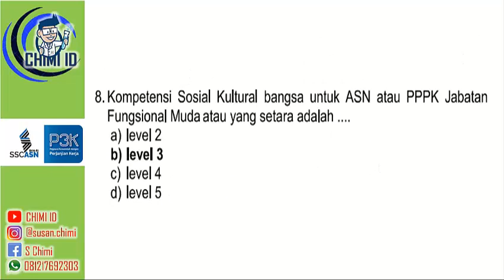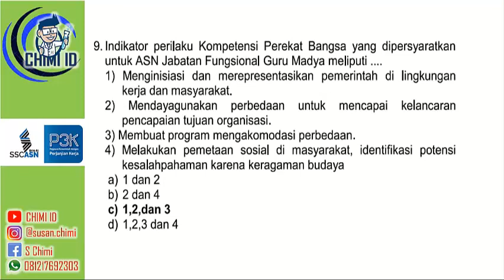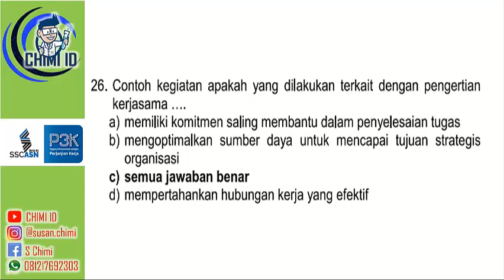SOAL SELEKSI PPPK KEMENAG 2023 KOMPETENSI MANAJERIAL DAN SOSIAL KULTURAL (BAGIAN 1)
LATIHAN SOAL PPPK KEMENAG 2023 KOMPETENSI MANAJERIAL DAN SOSIAL KULTURAL